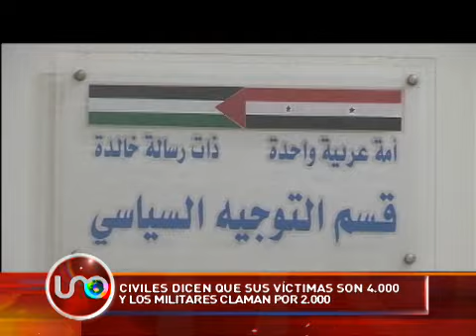Miles de muertos por guerra en Siria